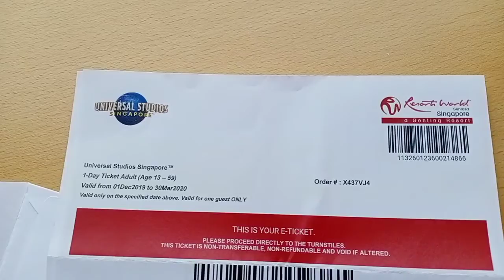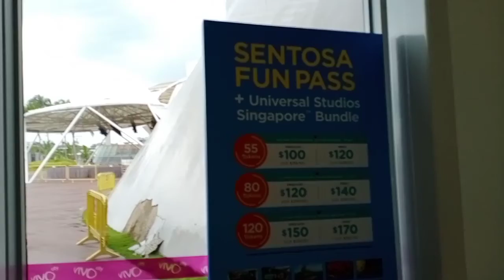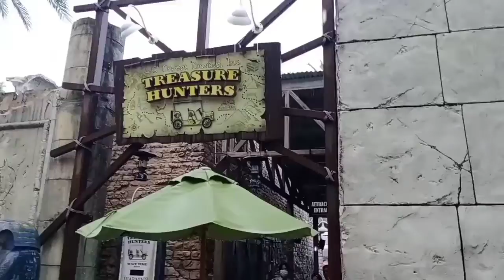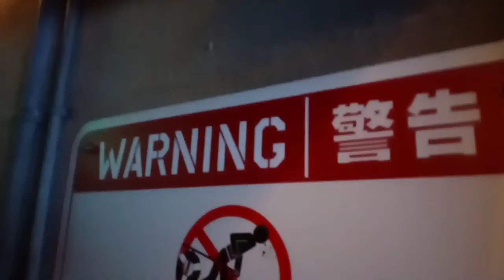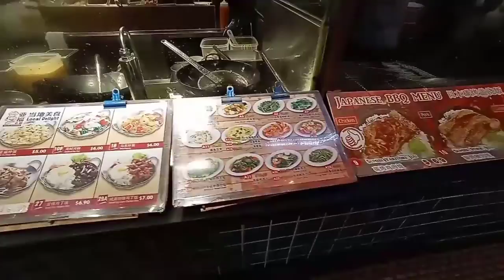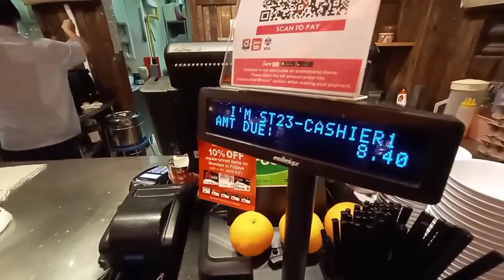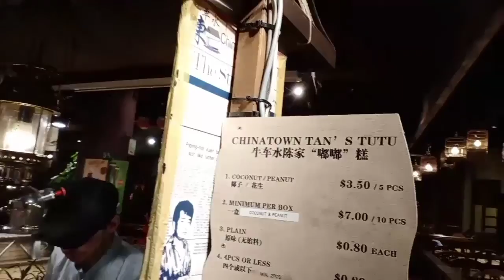Hajar Universal Studio Singapore Walau Hujan Menghadang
Kali ini kita main ke Universal Studio Singapore.
Silahkan lihat keseruan kita sambil hujan hujanan dan tidak pakai alas kaki juga.
Modal vlog HP kentang, tongsis dan mic 50ribuan